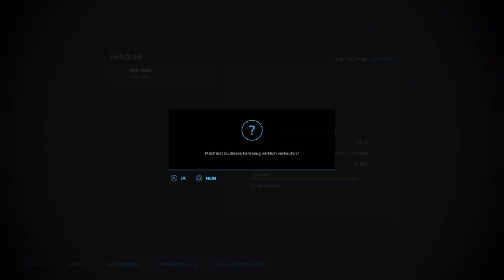Neue SCHLEPPER braucht der HOF! [LS22-MAP NEU-MINIBRUNN] #08 | GamePlay! |FARMING SIMULATOR 22|PS5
Ich bin jedenfalls schon sehr gespannt ... Ihr auch ???